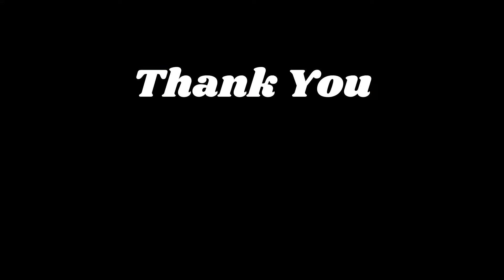First Sunday Night Bike Ride 🔥| Ahmedabad To Sarangpur Hanuman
📷Main Camera - Samsung Galaxy M31 4G

📷2nd Camera Samsung Galaxy S20 5G

📷3Rd Camera- Gopro Hero 11 Black

📱Editing Machine:- Samsung M31 128-8
 💻Editing Software:- VN Mobile software

🏍Bike - TVS Apache 160 4v

📡Content Lifestyle Vlogs, Travel Vlogs, Moto Vlogs, Daily Vlogs, Family Vlogs

kamla nehru zoo park
ahmedabadplaces to
visit in ahmedabad gujarat
ahmedabad citytour
ahmedabad tour budget
statue of unity ticket bookinggandhi ashram ahmedabad
kamla nehru zoo park ahmedabad